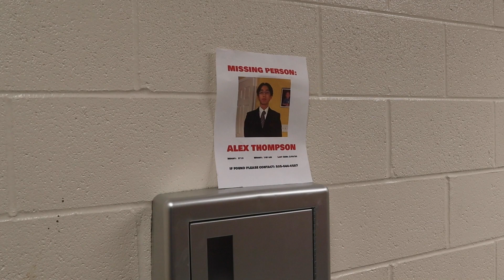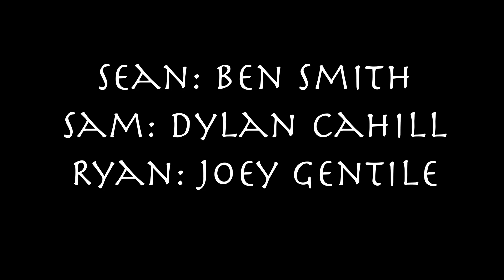"The Journal of Secrets" by Ben Smith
Three friends, Sean, Sam and Ryan look for a missing friend, Alex
Thompson. While looking they find themselves entangled in the
secrets of the school and a mysterious journal written by Alex that
they use to figure out what happened to him.